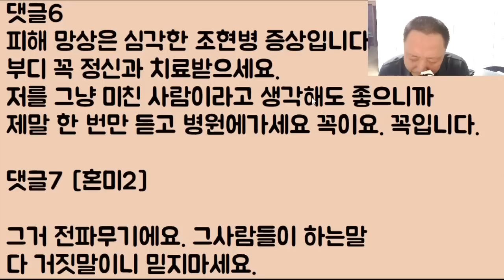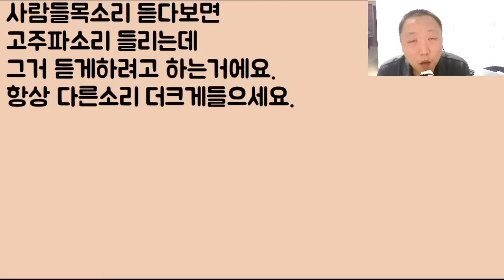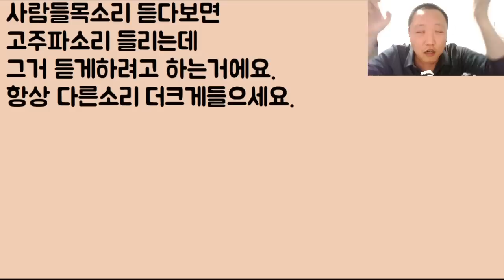[무서웡..ㄷㄷ] 죽창과 혼미..ㅠㅠ